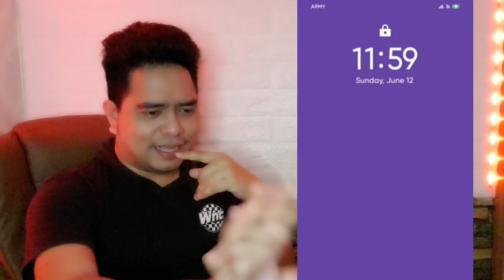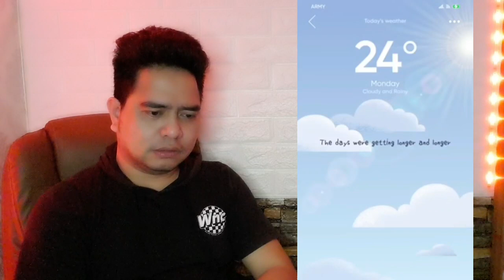Reaction JUNGKOOK BTS - MY YOU 2022BTSFESTA (KUPAS)